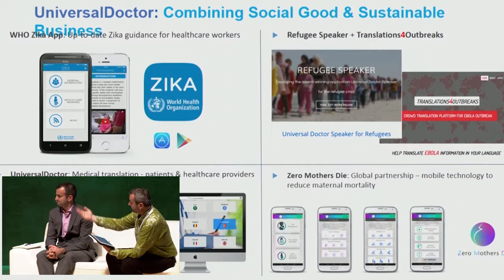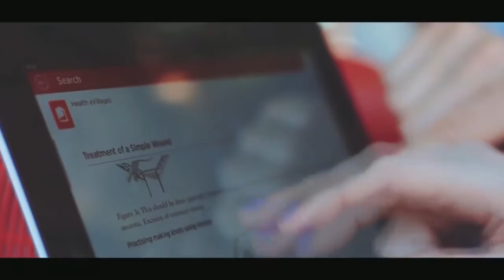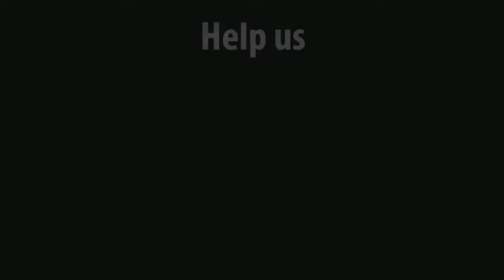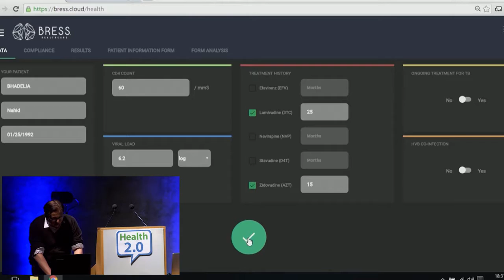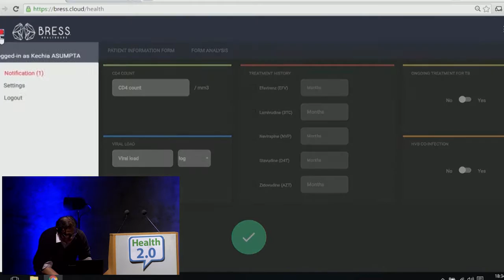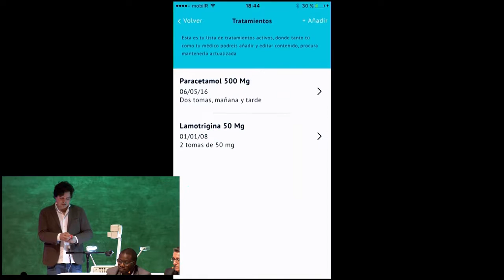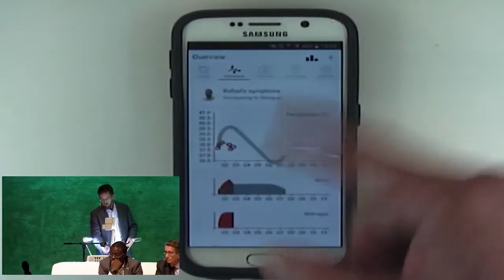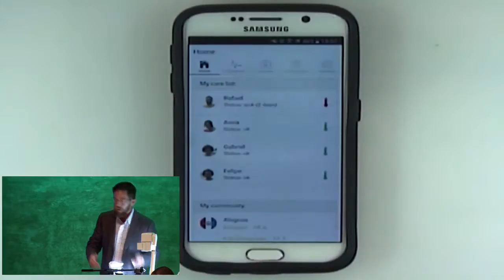xRapid CEO Jean Viry Babel at Health 2.0 TV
Hear from Health 2.0 experts on how to effectively bring and implement digital health solutions into emerging markets. This session includes live demos of companies that designed their solutions with this goal in mind and will explore the important stakeholders, the opportunities but also the pitfalls.